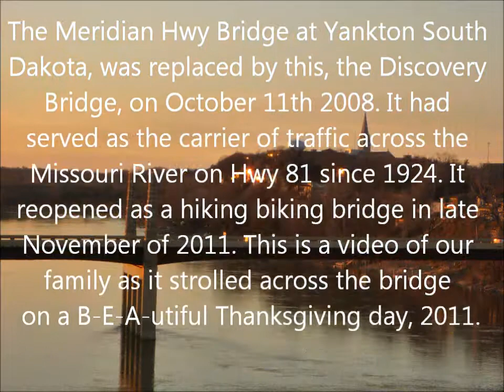Yankton Meridian Bridge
Family strolling across the Meridian Bridge at Yankton, SD on Thanksgiving Day, 2011.